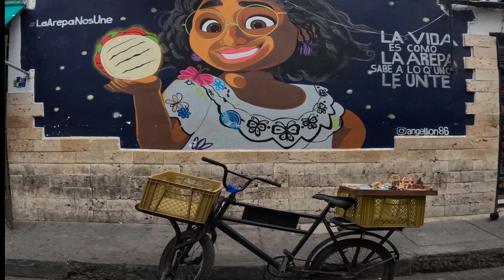Is Cartagena Colombia's coolest city?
Cartagena is a vibe! Here in Colombia's fourth-largest city, you'll find cool neighbourhoods, amazing street art, fascinating history and beautiful beaches! Come with us as we spend a week in Cartagena, discovering all that this gem on the Caribbean Sea has to offer...

If you want to read about our travels, you can do so via our